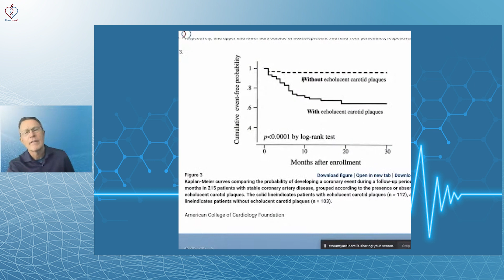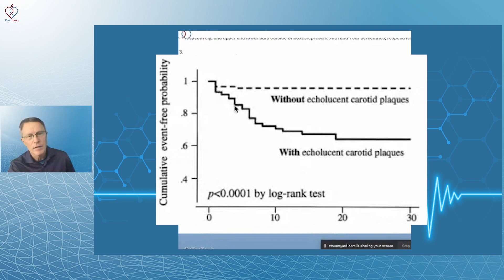The Science Behind Soft Plaque Prevention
Social
🎧Podcasts: